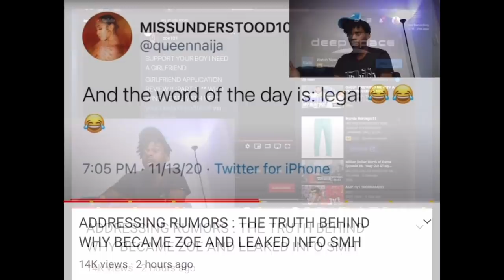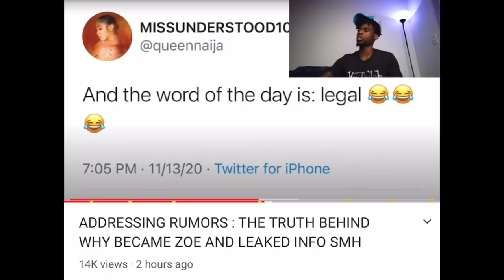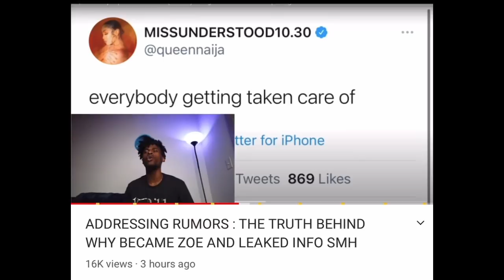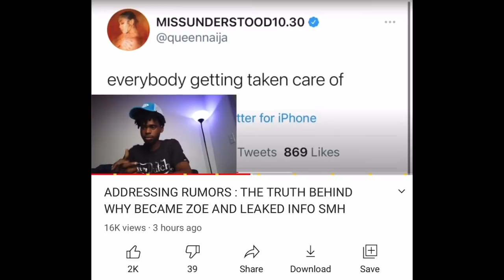Mod Adresses Rumors and flames My Channel! My Reaction...